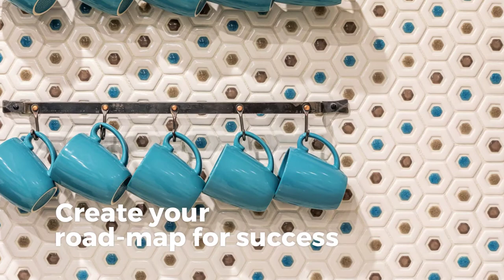Remodeling Success Tips: Part 1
Looking to modernize your home but unsure where to begin? Click the link to explore our latest blog post about Remodeling Success Tips